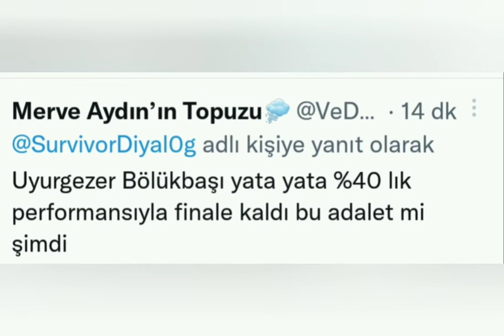BÜYÜK FİNAL'e çıkan isim Nisa Bölükbaşı